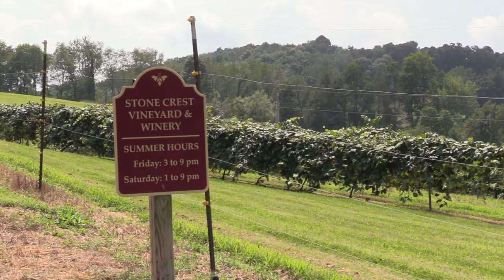Visit Stone Crest Vineyard on the Coshocton County's Three Rivers Wine Trail!